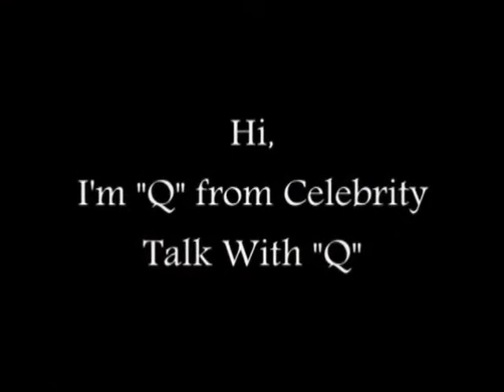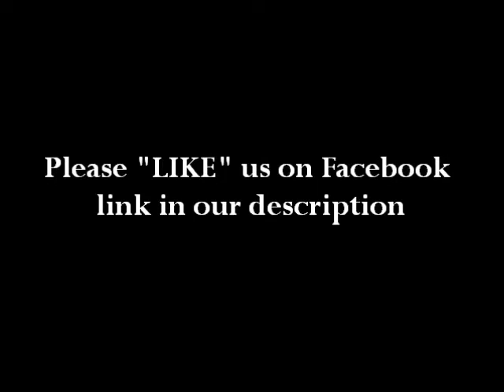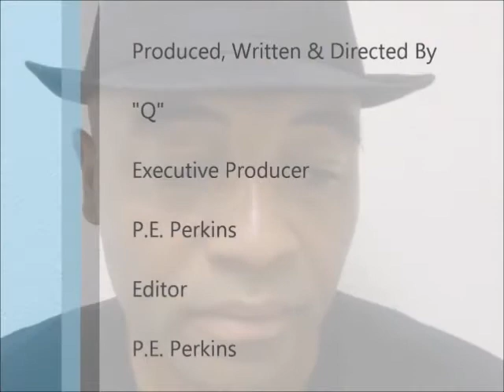Independence Day 2013 PHOTOS: Mariah Carey, Heidi Klum, Robert Kardashian, Jonas Brothers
Stars and celebrities posted pics in celebration of July 4th on their Twitter & Instagrams.

- Fergie
- Mariah Carey
- Ashley Tisdale
- Heidi Klum
- Jimmy Kimell
- Julianne Hough
- Allison Williams
- Adam Shankman
- Ashley Greene
- Andy Cohen
- Designer: Rachel Roy
- Designer: Rebecca Minkoff
- Emma Roberts
- Emmy Rossum
- Jason Mraz
- Jeremy Piven
- John Mayer
- John Stamos
- Kristin Cavallari
- Lea Michele
- Lori Laughlin
- Amber Valetta, Model
- Nicole Richie
- Rob Lowe
- Robert Kardashian
- Lorenzo, Snooki's son
- The Jonas Brothers

Sincerely,

Photo Credit: Instagram / Twitter